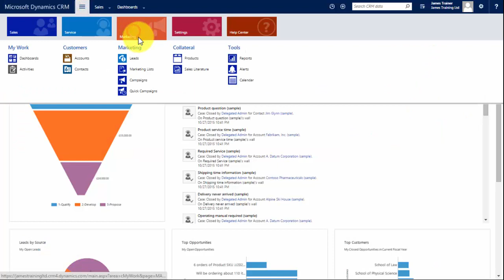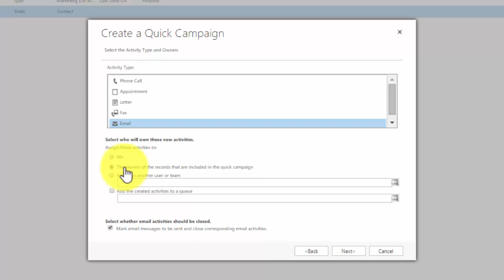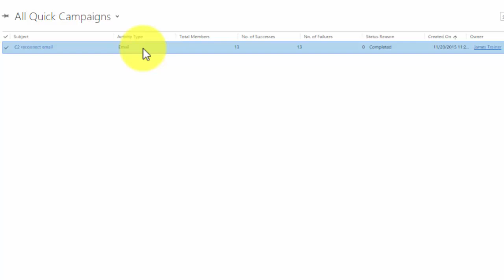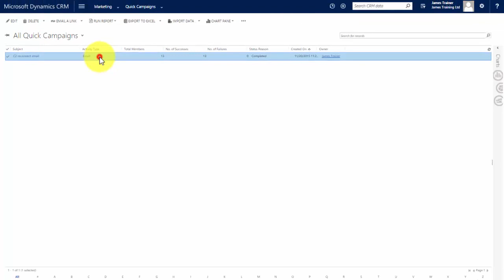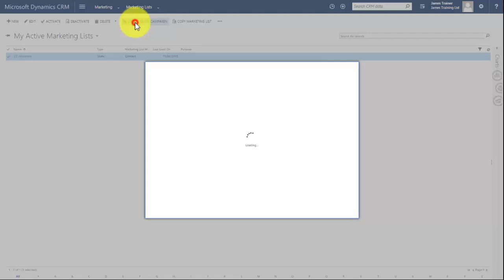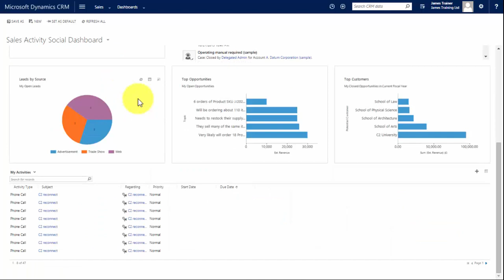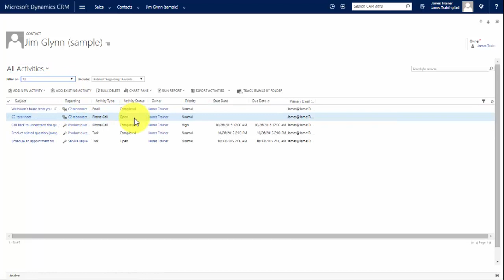Quick Campaigns with Microsoft Dynamics CRM 2015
James CTwo demonstrates how to create quick campaigns in Microsoft Dynamics CRM 2015.